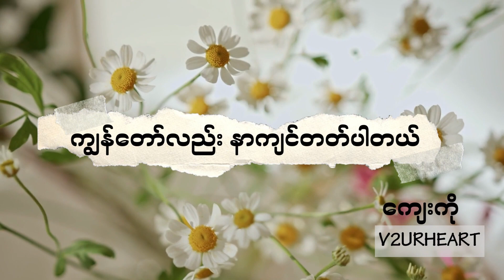ကျွန်တော်လည်း နာကျင်တတ်ပါတယ် // ကျေးကို // V2URHEART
ဆရာ ကျေးကို ရဲ့  ကျွန်တော်လည်း နာကျင်တတ်ပါတယ် ဆိုတဲ့ ကဗျာစာသားလေးတွေ ကို ရွတ်ပြဖတ်ပြပေးထားတာပဲ ဖြစ်ပါတယ်။နားစဉ်ခံစားပေးကြပါဦးခင်ဗျာ။

credit to ကျေးကို
ကျွန်တော်လဲ နာကျင်တတ်ပါတယ် ...

မငိုတတ်ဘူးလို့ ထင်တာလား ... မဟုတ်ဘူးနော် ကျွန်တော်လဲ ကောင်းကောင်းကြီး ငိုတတ်ပါတယ် ဒါပေမယ့် လူရှေ့သူရှေ့တွေမှာ အများကြီး ပြုံးနေတတ်တာက လွဲရင်ပေါ့ ။ ပြီးတော့ သိပ်လဲ အားငယ်တတ်တာ ။ ခင်ဗျားတို့တွေ အားပေးစရာမလိုဘူးလို့ ထင်နေတဲ့လူတစ်ယောက်မှာ သူ့မှာ လဲ ပြောပြစရာတွေ အများကြီး ရှိနေတတ်တယ် ။ ပြီးတော့ ဘာမှမဟုတ်ပါဘူးဆိုပြီး အမြဲတမ်းပြန်ဖြေတတ်တဲ့ လူတစ်ယောက်ကလဲ တကယ်တမ်းကျတော့ နာကျင်နေတတ်ပါတယ် ။

တခြားတစ်ယောက်ရဲ့ အဆင်မပြေမှုတွေကို အမြဲတမ်း နားထောင်ပေးတတ်တဲ့ လူတွေကို မြင်ဖူးတယ်မဟုတ်လား ဒါပေမယ့် သူကိုယ်တိုင်ကျတော့ ဘယ်သူ့ကို ပြောပြရမယ်ဆိုတာမှန်း တကယ်တမ်းကျတော့ မသိဘူး ။ အရာရာကို မြိုသိပ်ထားရင်းက အရာရာကို အဆင်ပြေပါတယ်ဆိုတဲ့ မျက်နှာဘေးနဲ့ ဖြတ်ကျော်နေခဲ့တာ တကယ်တမ်းကျတော့ ပြောစရာစကားတွေ အများကြီးကို ထူးမနေတော့ပါဘူးဆိုတဲ့ အတွေးနဲ့ လည်ပင်းထဲ တစ်စို့နေအောင် ရင်ဘတ်ထဲ ပြည့်ကျပ်နေအောင် သိမ်းထားတတ်တာပါ ။

သူက သိပ်ရင့်ကျက်တာလေလို့ပြောရင် ပြုံးယောင်လေး သမ်းသွားတာကို သတိထားမိရဲ့လား သူလဲ တကယ်တမ်းကျတော့ ပြိုလဲချင်နေပါတယ် ။ ငါ ပြိုလဲလိုက်ရင်ဆိုတဲ့ အတွေးတွေနောက်မှာ ကိုယ်တစ်ယောက်တည်းဖောက်ပြီး ကိုယ်တစ်ယောက်တည်း လျှောက်ခဲ့တဲ့လမ်းတွေ အလကားဖြစ်သွားမှာစိုးတာရယ် ကိုယ်လဲပြိုရင်လဲ နောက်တစ်ကြိမ် ကိုယ့်ကိုယ်ကိုယ် ပြန်ထူပြီး ပြန်ထားရမယ်ဆိုတာမှန်း သူ သတိထားမိသွားတာ ပြီးတော့ နောက်တစ်ကြိမ် သူ ပြန်ထမလာနိုင်တော့မှာကို တွေးပြီး ပူနေမိတယ် ဆိုပါတော့ ...

မနက်တွေ ထချင်တဲ့အချိန်မှ ထလိမ့်မယ် ညတွေ အိပ်ပျော်ချင်မှ ပျော်လိမ့်မယ် ။ ဘာလုပ်နေလဲဆိုတဲ့ မေးခွန်းတွေကို ဒီတိုင်းပါပဲဆိုတဲ့ အဖြေပဲ ပေးလိမ့်မယ် ။ တကယ်ပါ တချို့ရက်တွေမှာ ဘယ်လို ဘယ်ပုံ ကုန်သွားမှန်းတောင် သူကိုယ်တိုင် သိနေတာ မဟုတ်ဘူး ။ အိပ်ရမယ်ဆိုတဲ့ အသိတွေ ရှိနေတဲ့ကြားက အိပ်မရတဲ့ မျက်လုံးတွေနဲ့ တစ်ညလုံးတွေဝေ ငေးမောချင် ငေးမောနေတတ်တာ ။ New Feed လေးပွတ်မယ် ဖုန်းပြန်ချမယ် Messenger လေးကြည့်မယ် ဘယ် acc မှ မီးမစိမ်းတော့တာကို ကြည့်ပြီး ဘယ်သူ့ကိုမှ စကားပြောရမလဲလို့တွေးတယ် ။ အနည်းအကျဥ်းလေးရှိနေတဲ့ Phone Contact ထဲသွားမယ် အလွတ်ရနေတဲ့ ဖုန်းနံပါတ်လေးကို နှိပ်မယ် ပြီးရင် ပြန်ဖျက်လိုက်ပြီး အိပ်ဖို့ ကြိုးစားမယ် ဒီလိုပဲ ညတွေကို ဖြတ်သန်းဖြစ်လာတာပါ ။

မငိုတတ်ဘူးလို့တော့ ဘယ်ဟုတ်ပါ့မလဲ ... မျက်ရည်တွေကျတတ်သလို ရင်ထဲလဲ ငိုတတ်ပါတယ် ။ အဆင်ပြေပါတယ်ဆိုတဲ့ စကားအဆုံးမှာ ၀ဲသွားတဲ့ မျက်ရည်တွေဟာလဲ အခါခါပါပဲ နာကျင်ရတယ်ဆိုပြီး ရင်ဘတ်လေးကိုဖိ မျက်ရည်တွေ စီးကျပေါ့ မသိရင် ဒရမ်မာကား ရိုက်နေတဲ့အတိုင်းပဲ ဒါပေမယ့် ဒါတွေဟာ လက်တွေ့လေ ... Cut ဆိုပြီး အချက်ပြမယ့် ဒါရိုက်တာ မရှိသလို မျက်ရည်တွေ ချက်ချင်းရပ်သွားဖို့ကျပြန်တော့လဲ အဲ့လာက် မလွယ်တတ်ဘူး ။ တစ်ယောက်တည်း အဆင်ပြေပါတယ်ဆိုတဲ့ စကားဟာ တစ်ယောက်တည်း ဖြစ်သွားပြီးမှပဲ ပြောတတ်လာခဲ့တဲ့ ဘာသာဗေဒတစ်ခုပါ ။ ကျွန်တော်ကိုယ်တိုင်လဲ အဖော်တွေ မက်ပါတယ် ။ ဘယ်သူမှ ရှိမနေတော့လို့သာ ဘယ်သူမှ မလိုပါဘူးဆိုတဲ့ စကားတွေ သုံးရတာပေါ့ ။

နာကျင်နေပါတယ်လို့ မ​ဖွင့်ဟဖြစ်တာကလွဲရင် ကျွန်တော်လဲ နာကျင်တတ်ပါတယ် ။ ဒါပေမယ့် အချိန်တွေ ကြာလာလို့ထင်တယ် ပြီးတော့ ကျွန်တော့်အနားမှာ ပျော်ရွှင်ခြင်းတွေက ကြာကြာမနေတတ်လို့ထင်တယ် ။ နာကျင်ခြင်းတွေနဲ့ နည်းနည်းလေး ကျင့်သားရလာရုံပါ ။ အရင်ကလို ငါ နာကျင်နေတာကို မသိဘူးလားဆိုပြီး မဖော်ပြတော့ဘူး ပိုပြီးတော့ သိမ်းထားတတ်လာတယ် ။ အရင်ကလို နာကျင်ရင် မျက်ရည်တွေ မကျတော့ဘူး ပိုပြီးနာကျင်လေလေ ပိုပြီးတော့ တိတ်ဆိုပြီး နေတတ်လာတယ် ။ ဘယ်သူကများ ဂရုစိုက်နေမှာမို့လို့လဲဆိုပြီးတွေးမိရင် ဖြစ်သမျှ အရာရာကို မြိုသိပ်တတ်လာတယ် ။

အမှန်အတိုင်း၀န်ခံရရင် ... သန်မာချင်ယောင်ဆောင်ထားတဲ့ မျက်လုံးတွေ အောက်မှာ အားငယ်တတ်တဲ့ အရိပ်အယောင်တွေရှိတယ် ။ အဆင်ပြေပါတယ်ဆိုတဲ့ စကားလုံးတွေနောက်မှာ ၀ဲသွားတဲ့ မျက်ရည်တွေကို အကြိမ်ကြိမ် ဖုံးခဲ့ရတဲ့ အချိန်တွေ အများကြီးရှိတယ် ။ ငါက ဘာဖြစ်ရမှာလဲဆိုတဲ့ စကားလုံးတွေနောက်မှာ ကျွန်တော်တကယ်ပဲ အဆင်မပြေပါဘူးဆိုတဲ့ စကားတွေကို ဖွင့်ဟမိသွားမှာစိုးလို့ အံကြိတ်ထားတဲ့ နှုတ်ခမ်းတွေရှိတယ် ။ ဒီလိုပါပဲ ... ကျွန်တော်လဲ နာကျင်တတ်တဲ့ လူသားတစ်ယောက်ပါပဲ ။

(ရင်နှင့်ရင်း၍ရေးသည်)